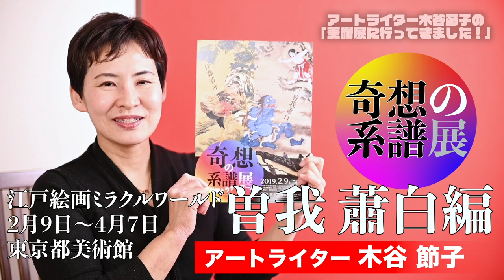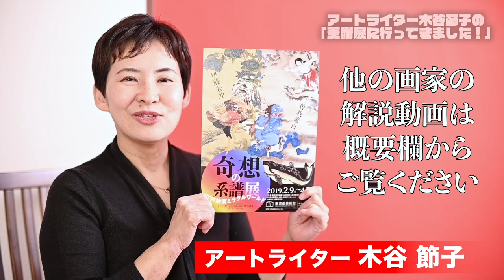曽我蕭白を徹底解説します！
奇想の系譜展
江戸絵画ミラクルワールド
2月9日~4月7日
東京都美術館にて開催中です。

今回は全９本にわけて、木谷節子による徹底解説動画を作りました。こちらは曽我蕭白だけを徹底解説しております！

展示に出てくる８人の作家には個別に動画を作りましたので、順番に観ていただくか、お気に入りの作家などピックアップしてみるなど、好きなようにたのしんで戴ければと思います。

Dialog-warning.svg You must also include a United States public domain tag to indicate why this work is in the public domain in the United States.

This file has been identified as being free of known restrictions under copyright law, including all related and neighboring rights

木谷 節子 　アートライター

アートライター。早稲田大学、東京藝術大学芸術学科卒業。現在「婦人公論」「Bunkamura　magazine」「ぴあ」ほか雑誌やムックなどでアート情報を執筆。近年は、絵画講座の講師としても活動中。

執筆協力「ルーベンスぴあ」

撮影　福田 栄美子
東京工芸大学短期大学部 写真技術科卒業。ソフトバンクホークスオフィシャル撮影、タレント撮影、レシピ本などの料理写真を数多く手掛ける。Yahooの毎週更新のレシピ動画や、建材メーカー㍿NODAカレンダー、AudiJAPANのカレンダーや広告など幅広く活躍している。